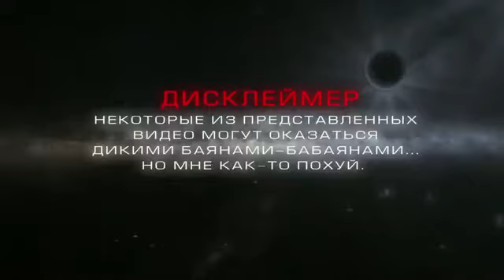+100500 Качественный продукт